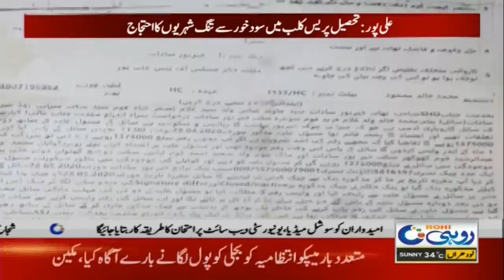12pm News Bulletin | 20 Sep 2020 | Rohi